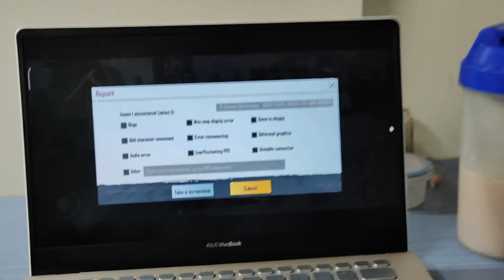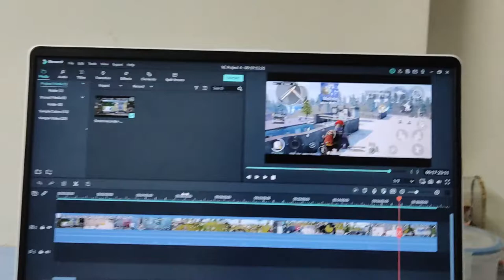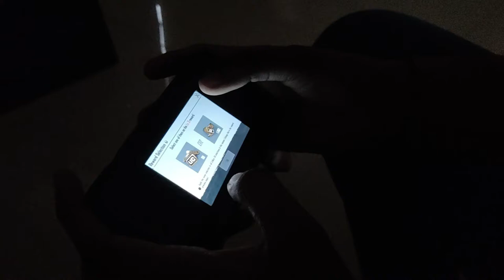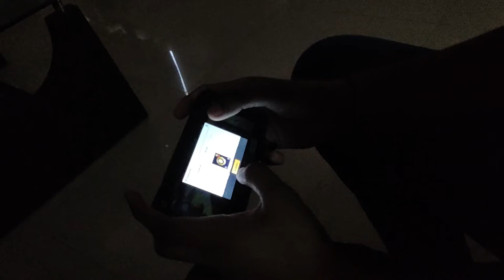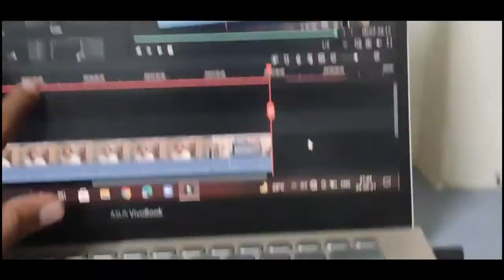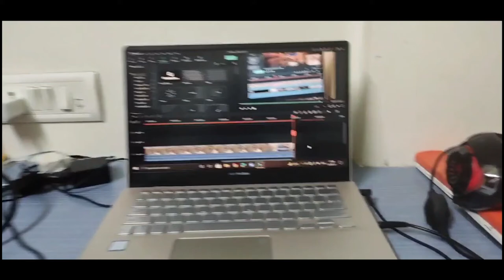JAINAM NE AUR MAINE DONO NE ROYAL PASS LE LIYA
1.Garena Free Fire Indonesia Live
2.Garena Free Fire Brazil Live
3.Garena Free Fire Brasil Live
4.Garena Free Fire India Live
5.Garena Free Fire Singapore Live
6.Garena Free Fire Thailand Live